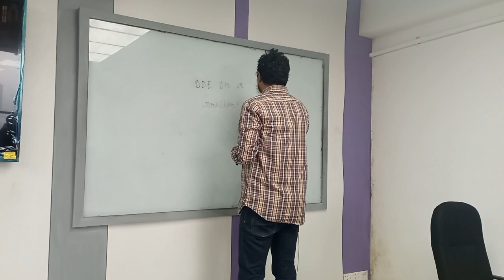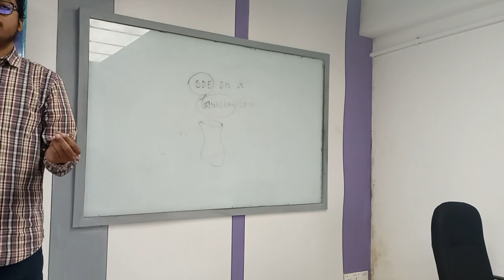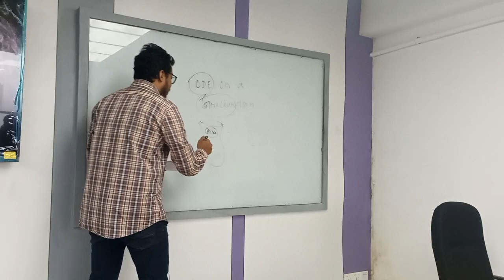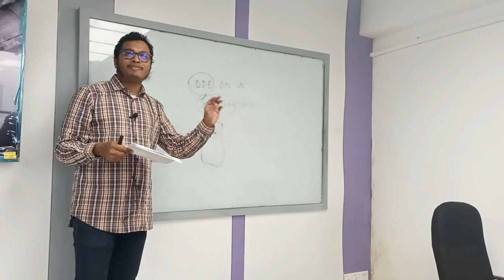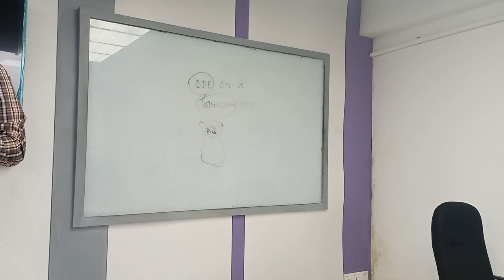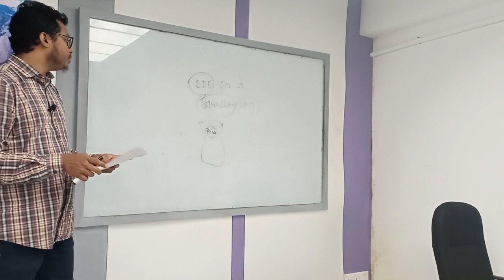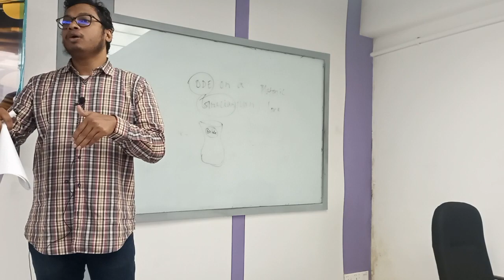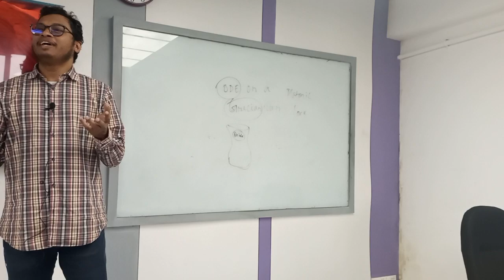Ode on a Grecian Urn Romantic Poetry| English | Najmul Huda|University of Scholars